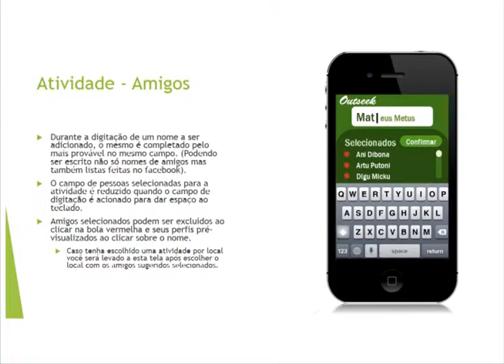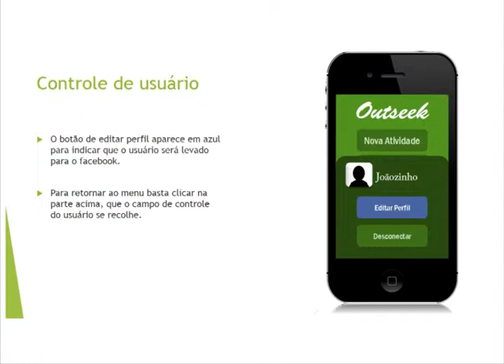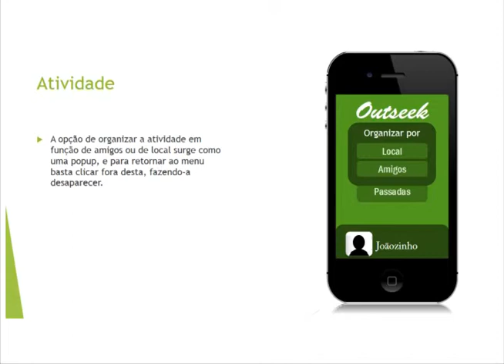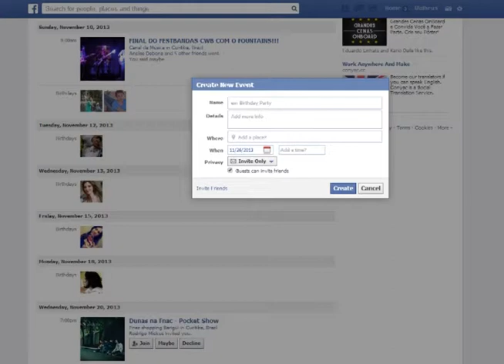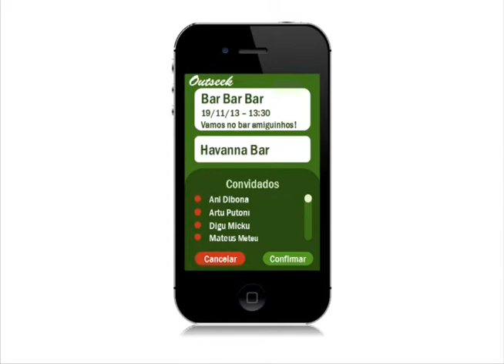Protótipo do aplicativo Outseek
Trabalho de introdução ao projeto digital. PUCPR - Design Digital - 2013
Grupo: Artur Nogari, Anelise Debona, Matheus Dalla e Rodrigo Mickus.
Feito no formato PechaKucha, que consiste na apresentação de 20 imagens em 20 segundos cada.